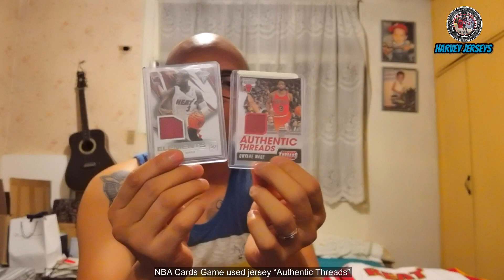Dwyane Wade Jersey Collection | Flex Your Jersey Collection Episode 23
Tep Tep Mateo’s Dwyane Wade Jersey Collection

Watch episodes here